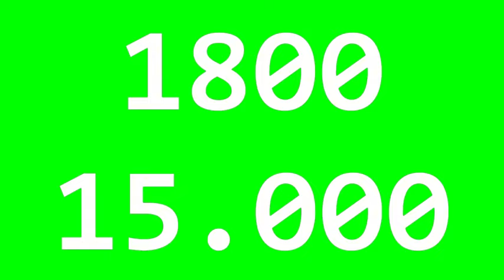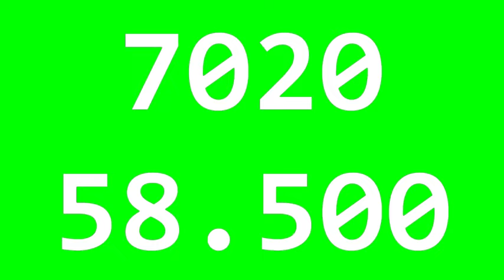1 Minute 120FPS Frames +Millisecond Timer | Framecount | Transparent BG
Slow motion: 0.25x. For the purpose of video editing (video test of delay, etc.) or cubing stuff like framecounting or adding a timer to video. Feel free to download and use.